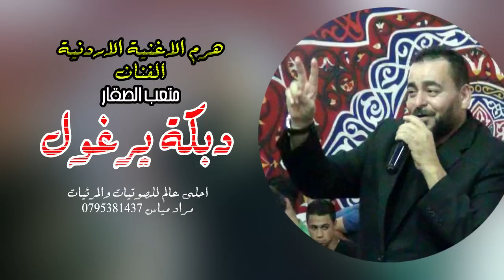دبكة يرغول 2017 هرم الاغنية الاردنية متعب الصقار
دبكات متعب الصقار اجمل اغاني اردنية على اليرغول
مع تحيات مراد مياس 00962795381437